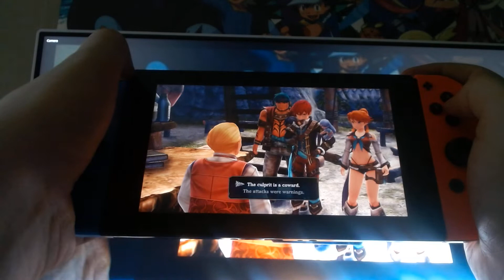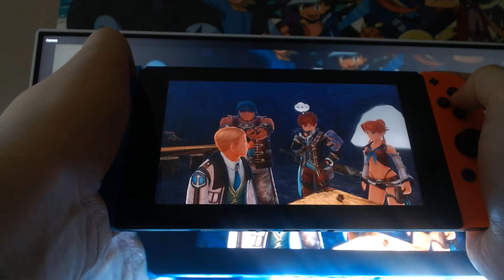Ys 8 episode 37 investigating the nameless ripper(Co host: Austin Lawrence) A-TEEN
Co host, Austin Lawrence here and today, i'll be showing episode 37 of Ys 8: Lacrimosa of Dana.